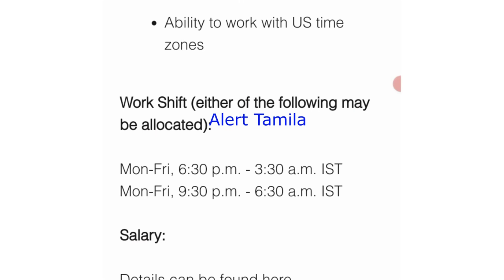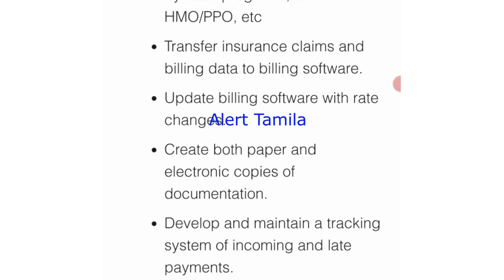genuine work from home jobs 2021 Tamil Nadu Government jobs 2021 Tamilnadu Arasu velaivaippu TN Govt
genuine work from home jobs 2021 Tamil Nadu Government jobs 2021 Tamilnadu Arasu velaivaippu TN Govt jobs 2021 in tamil Private jobs 2021 Tamil Nadu

💥 Join Us for Government & Private jobs 2021 in Tamil

Permanent job
WFH Jobs 2021
Online Jobs
Medical Billing jobs

What is Wishup?

Wishup is India's leading remote employee platform helping US-based businesses in building highly efficient remote teams. It was founded in 2015 by IITM & IIMA alumni and has got the support of marquee investors like Orios Venture Partners, Inflection Point Ventures, Tracxn capital, and Mato Peric in its journey to be the biggest all remote company in the world.

In short, we pioneered remote working when very few believed in the concept and now we are leading the way for the entire world to see!

clerk jobs
post office jobs like GDS/postman/postmaster
Anganwadi vacancies